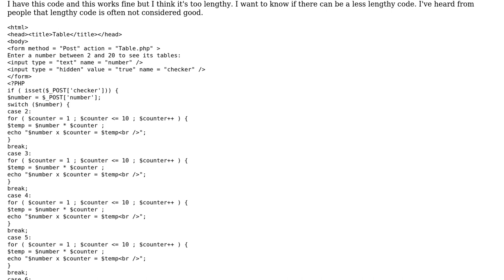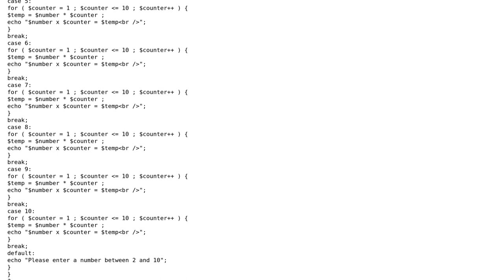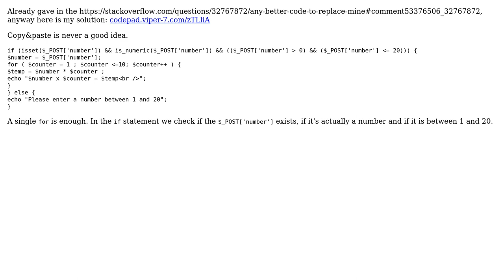Code Review: Generating tables of numbers in PHP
With thanks & praise to God, and with thanks to the many people who have made this project possible! | Content (except music & images) licensed under CC BY-SA | Music | Images & others | With thanks to user user5237857 user phaberest user Jamal and the Stack Exchange Network Trademarks are property of their respective owners. You are responsible for your own actions.